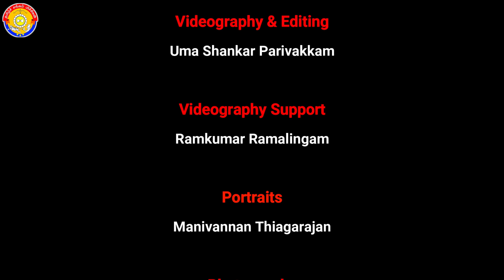AZHAGHU DEVADHAIGAL - MTS Pongal 2024 - Dance